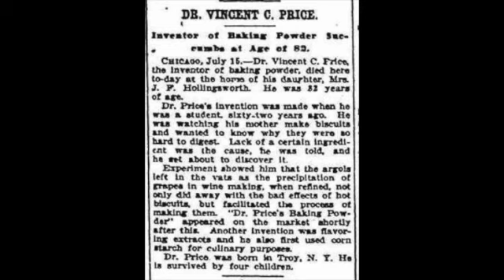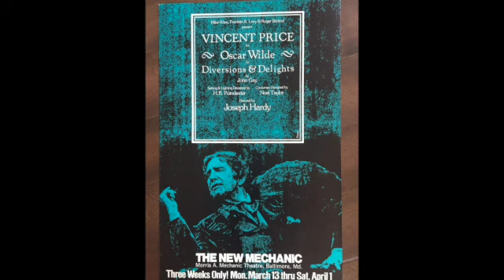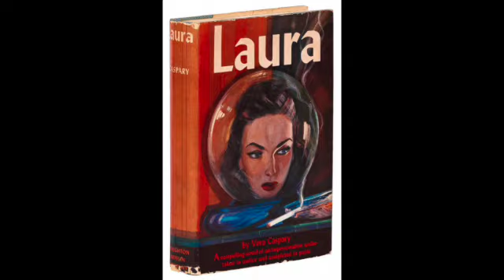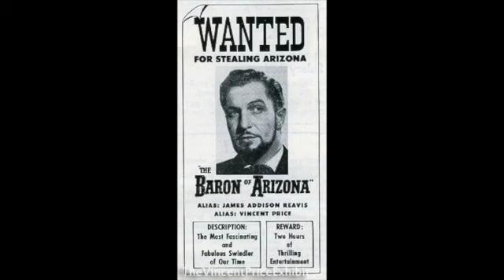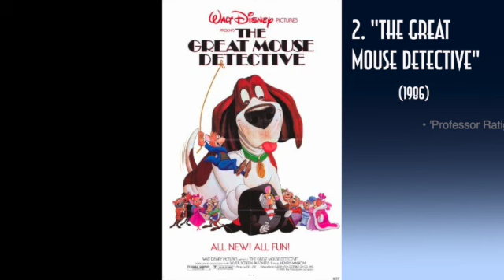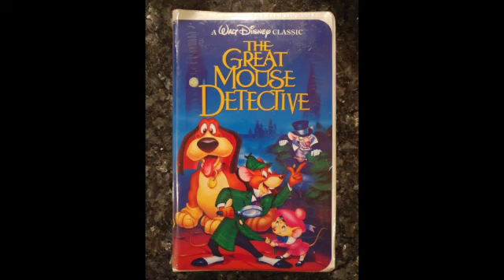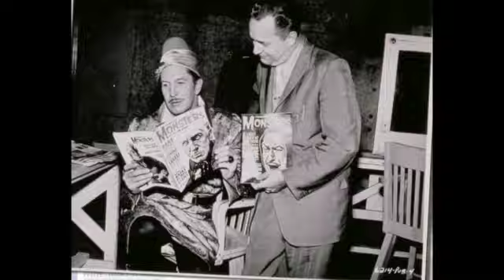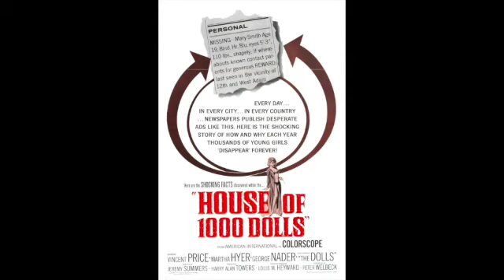Vincent Price - Top 10 Best Performances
Good Evening...You are Invited to the Newest Episode of this Halloween Season on the Top 10 Best Performances of the Master of the Macabre:
Vincent Price.

One of the Greatest Hollywood Stars of All Time, & Notably One of the Greatest Horror Film Stars Ever. WHAT ARE YOUR FAVORITES???

If You Want Your Ultimate Vote to be Heard on the Next Videos You'd Like to See, Please Sign Up on the Patreon Page to Get MORE BONUS CONTENT Coming Sooooon: